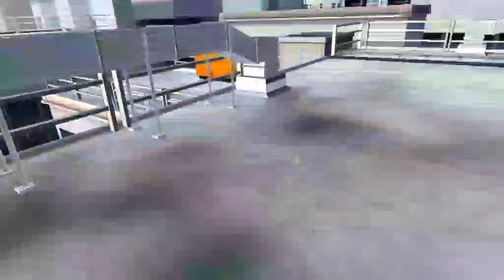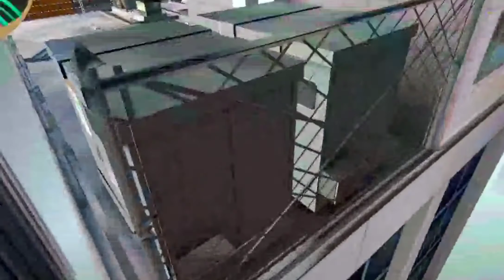extreme vr (stride)